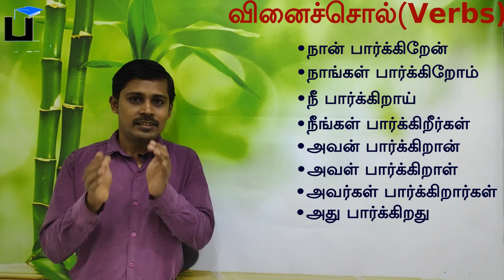Present Tense - Spoken English through Tamil - Payilagam - Muthuramalingam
From Tamil Medium?  Having rural back ground?  No Degree?  Fear On English?  Dont worry!

 Learn English through Tamil here.  Don't worry about learning new words in English!  Here our trainer Mr. Muthuramalingam proves that already you know English very well.  He demonstrates 100 english words which you know already.

Spoken English through Tamil - Learn how to speak English through Tamil. Our Trainer Mr. Muthuramalingam discusses about Present Tense in English here.

தமிழில் சாப்ட்வேர் டெஸ்டிங்:

PLgWpUXNR_WCeDqlTC2wz5-YpF0ByBT_mZ